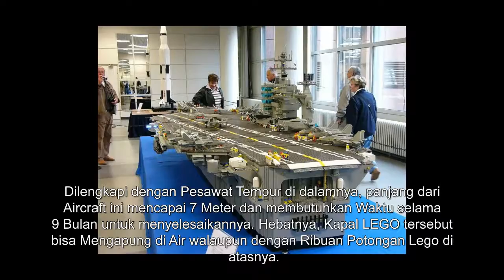5 Bangunan LEGO Paling Ekstrim Dan Megah Di Dunia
5 Bangunan LEGO Paling Ekstrim Dan Megah Di Dunia

Mungkin kamu pernah beranggapan bahwa LEGO hanya sekedar mainan anak-anak saja. Tetapi, ternyata mainan balok-balokan ini juga bisa disulap menjadi sesuatu yang luar biasa, asalkan kamu memiliki tingkat kreativitas yang cukup tinggi.
Artikel ini nggak membicarakan miniatur dan figurin LEGO yang bisa kamu temukan di toko mainan dengan panduan lengkap. Yang dibahas dalam artikel ini jauh melampaui imajinasimu.